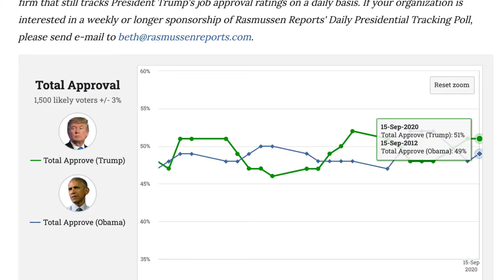BIDEN BAILED OUT BY BATTERED BILLIONAIRE!!!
Bloomberg spent $100 Million of his own $$!!!